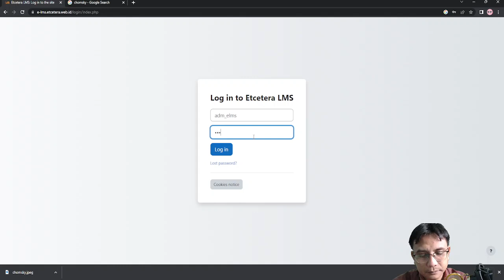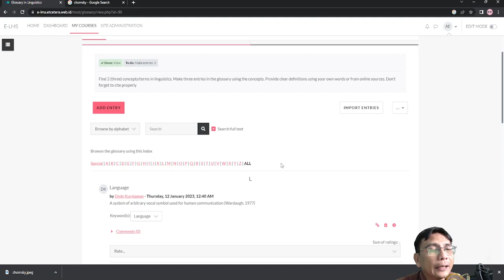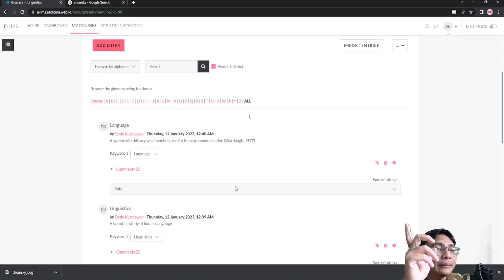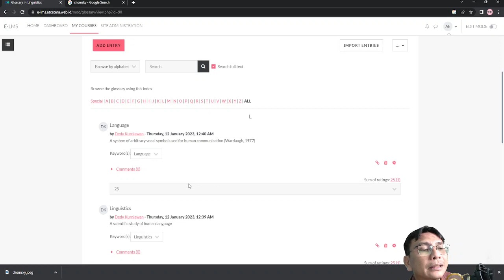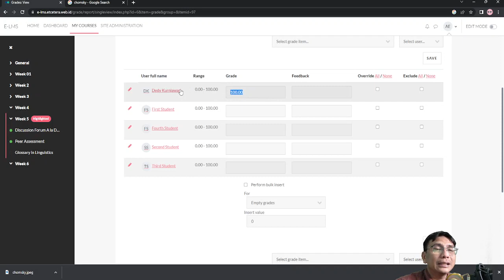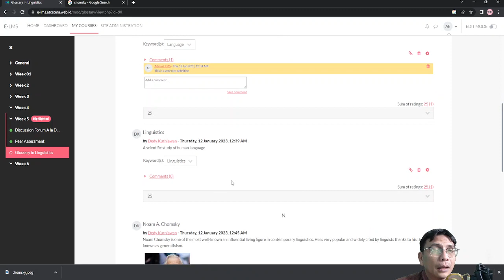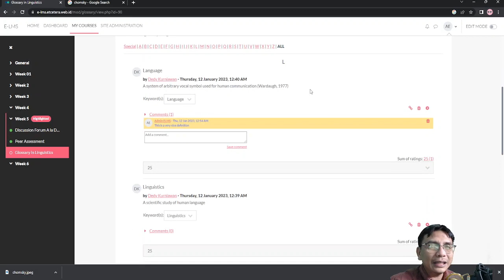Moodle v.4 Series | Moodle Activity 5: Glossary Part 3 - Grading & Comment Glossary